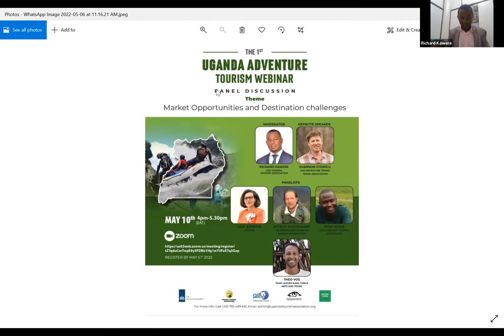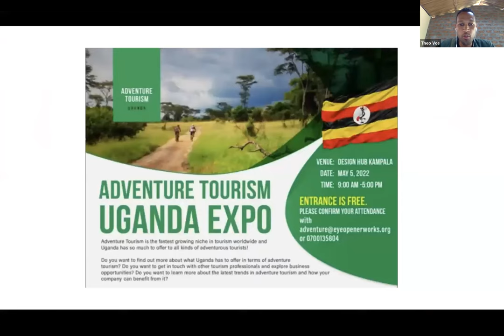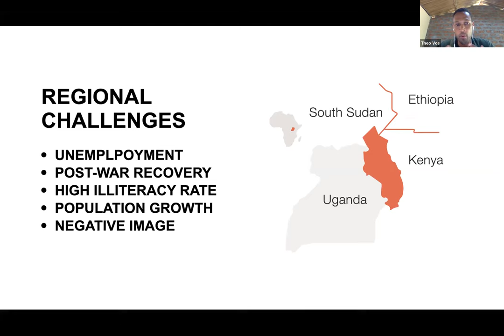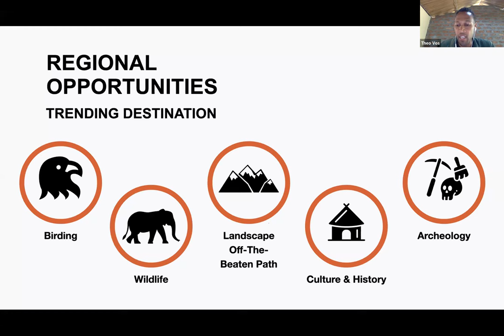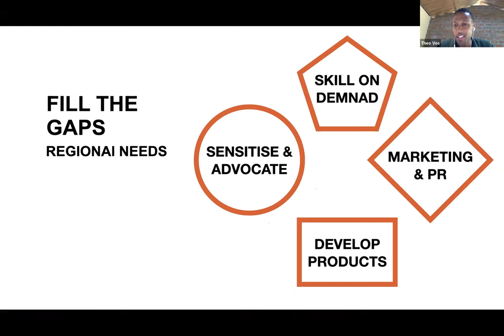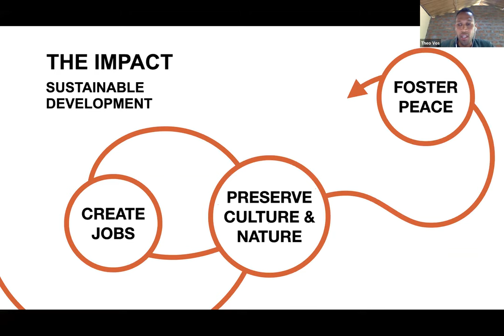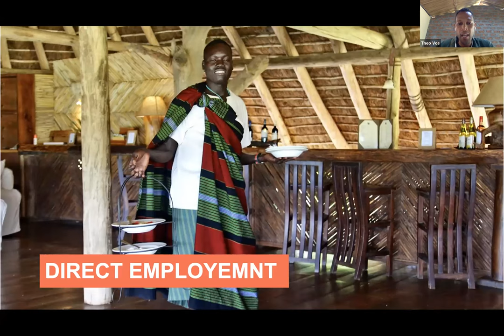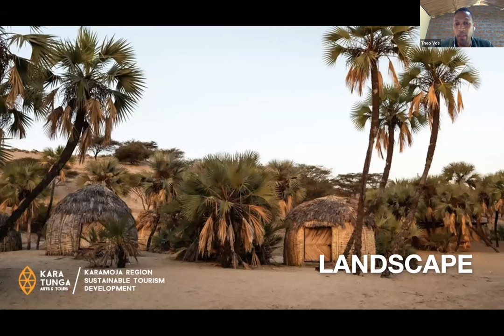Kara-Tunga at Adventure Tourism Webinar 2022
View the presentation by Kara-Tunga teamleader 'Theo Vos' at the first ever Uganda Adventure Tourism Webinar themed “Market Opportunities and Destination challenges”.

Kara-Tunga shared their case-study of developing Karamoja into a must-visit tourist destination. Notes were also shared about the ongoing developments around the Warrior Nomad Trail - A Culture and Adventure Tourist trail through east Africas least travelled areas. Connecting Northeast Uganda, Northern Kenya, South Sudan and Southwest Ethiopia.

Other panelist were, Lilly Ajarova from the Uganda Tourism Board , Dennis Ntege from Raft Uganda , Arthur Scheinhardt and Keynote Speaker Shannon Stowell, CEO Adventure Travel Trade Association.

The Expo was organised by Adventure Tourism Uganda is a project wherein Dutch-Ugandan companies join hands to develop new products for the Ugandan adventure and cultural tourism sector.

Kara-Tunga Tours is a Ugandan social enterprise developing and promoting tourism for sustainable development in East Africas least travelled areas.